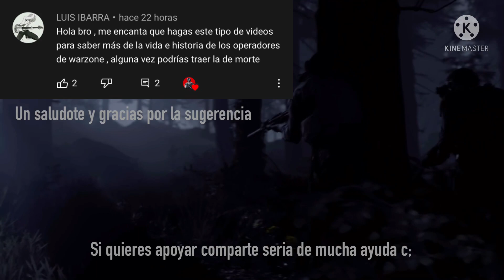¿Quien es Morte? | Call of Duty Modern Warfare